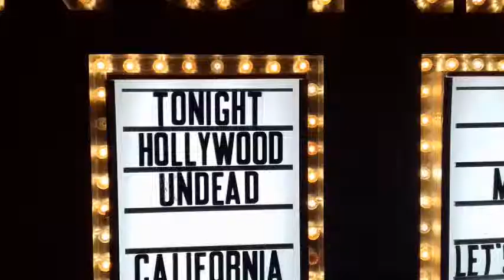A Week in the Netherlands [CC]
I visited Magda in the Netherlands and we cycled through Groningen, went to a concert in Utrecht and stayed in Amsterdam for three days. It was a rather spontaneous trip for the most part and we had a ton of fun and learned a lot from some really cool people :)